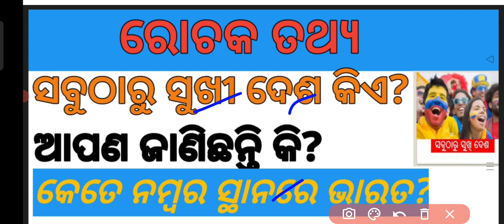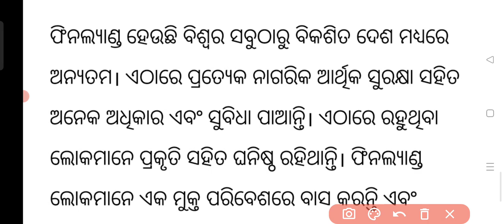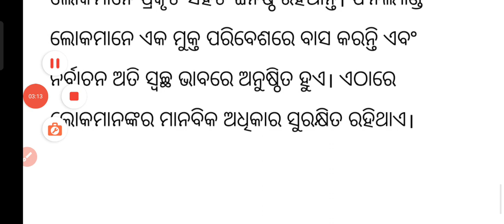ଆପଣ ଜାଣିଛନ୍ତି ଦୁନିଆରେ ସବୁଠାରୁ ସୁଖୀ ଦେଶ କିଏ ଚାଲନ୍ତୁ ଜାଣିବା ଏହି Video ରେ